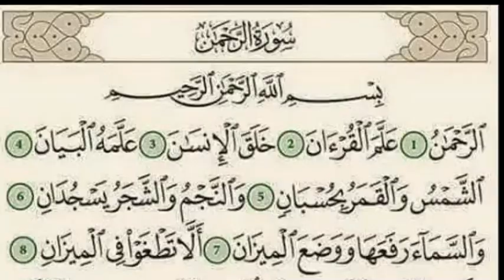Islamic beauty tip ഇനി വീട്ടിലിരുന്നു സുന്ദരികളാവാം...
beauty  tip